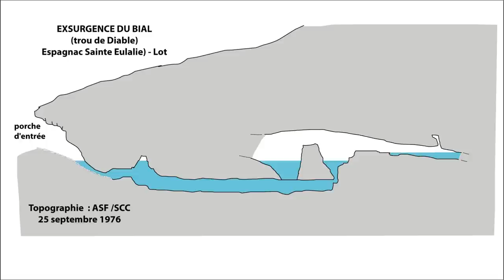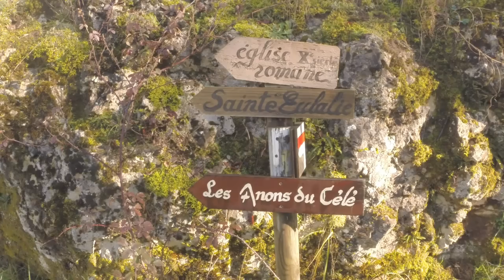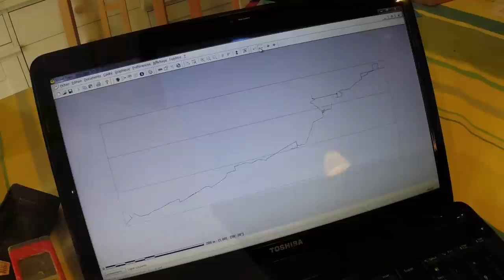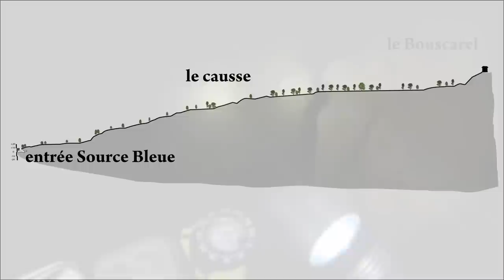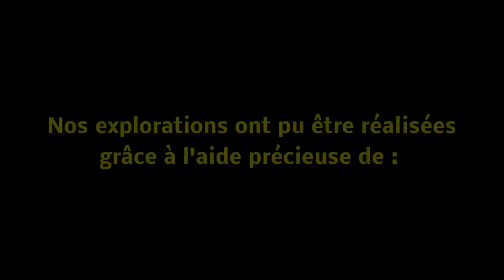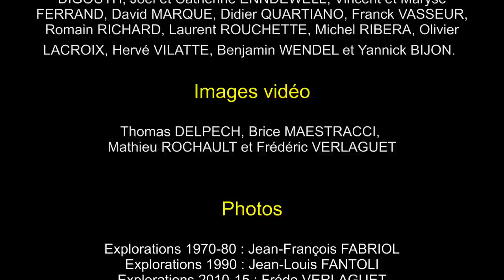Exploration à la source bleue.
Depuis 2010, un collectif de plongeur-spéléo du sud-ouest, les Crapouillaux, ont repris les exploration de cette source oubliée de la vallée du Célé, dans le Lot.
S’il est des régions où la plongée-spéléo est reine, le Lot en fait partie. Les résurgences faciles d’accès et fréquentables à longueur d’année entrainent son contingent de touristes-consommateurs cavernicole-amphibies. Et c’est bien compréhensible puisque le Quercy est considéré comme la Mecque de cette activité. On y vient de l’Europe entière pour tremper ses palmes, montrer son nouveau recycleur ou acquérir sa petite carte qui permettra plus tard d’aller plonger dans des endroits où la liberté de pratique est plus contraignante qu’en France et se monnaye en dollars. Et pourtant, pas si loin des parkings saturés de grosses berlines breaks, il existe encore des sources oubliées où il est encore possible de poursuivre l’essence même de notre activité : l’exploration ! La résurgence du Bial en fait partie, ou devrais-je écrire en faisait partie ! La volonté de publier nos résultats y changera certainement la fréquentation et sa tranquillité !
Nos explorations auront permis de mieux découvrir cette résurgence ‘’oubliée’’ du Lot. L’équipe hétéroclite regroupée autour de Thomas le pointeur nous aura permis de passer de grands moments à seulement deux pas des grandes classiques du Lot. L’entrée du Bial se rebouche régulièrement et ce malgré notre travail mais les explorations de cette cavité ne sont pas finies. Nous espérons juste que chacun respectera le travail entrepris depuis 4 ans mais surtout respectera ce site remarquable d’Espagnac-Ste-Eulalie qui voit défiler toute l’année des promeneurs et randonneurs à qui, à chaque fois, nous avons pris le soin d’expliquer notre travail et notre passion pour l’exploration du sous-sol Lotois.

– Madame BAGREAUX, Maire d’Espagnac-Ste-Eulalie ainsi que l’ensemble du conseil municipal qui nous ont soutenu et aidé depuis le début de nos explorations
– Dragonsub pour ses lampes vidéos
– Franz de SF Tech pour ses combinaisons étanches
– La société Bonex ainsi que son distributeur en France Olivier de Oliv’air.
– Medisafe pour son matériel de premier secours.